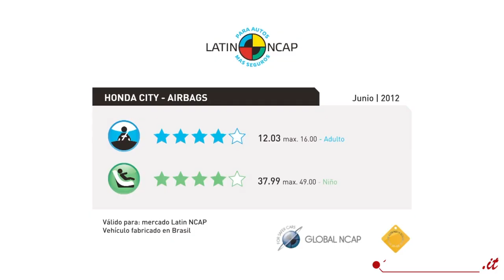Crash test Latin NCAP Honda City | SicurAUTO.it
Crash test Latin NCAP sulla Honda City. Più informazioni sul crash test condotto in America Latina: